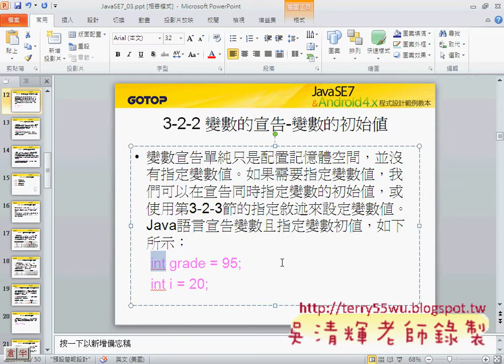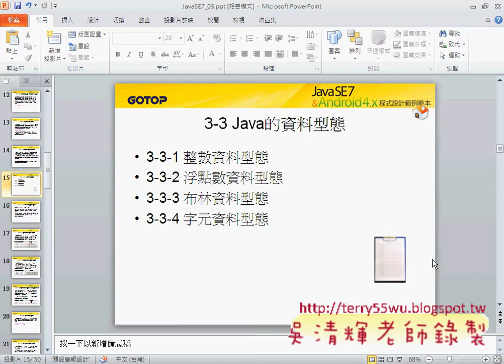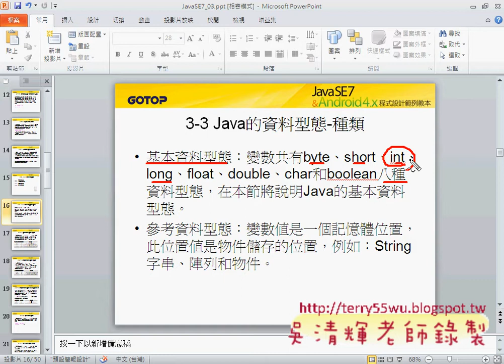07_增加布林條件(JAVA入門到Android設計 吳老師)